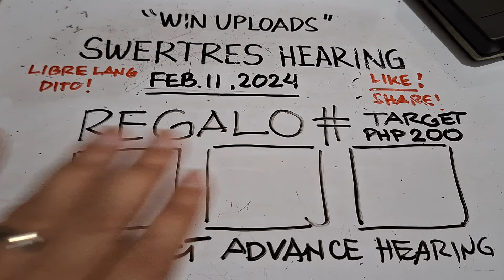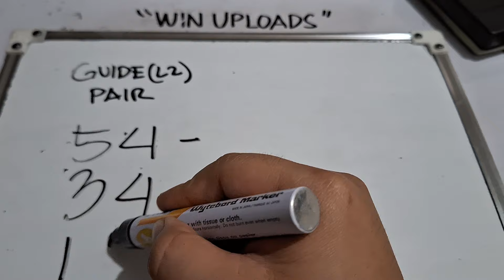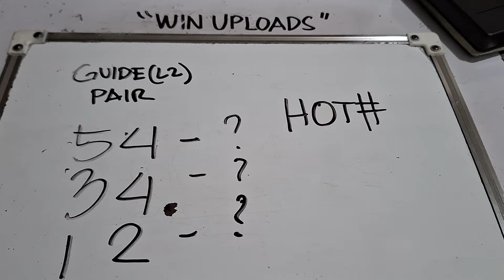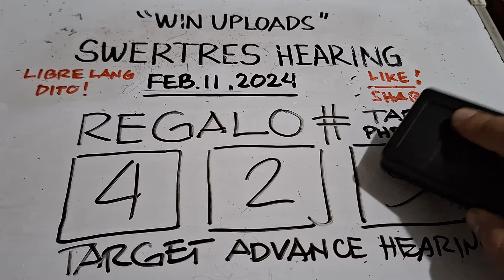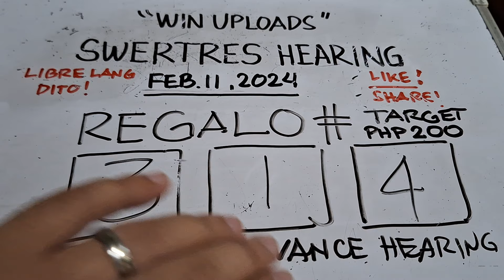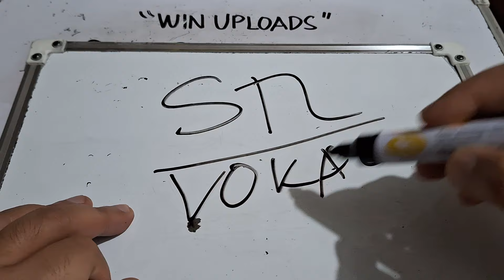Swertres Advance Hearing Today REGALO February 11, 2024 | WIN UPLOADS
SWERTRES HEARING TODAY. Swertres (3D Lotto) Hearing/ Guide, result and Tips. FEBRUARY 11, 2024. Check out our Daily Swertres Hearing and STL Hearing Guides, Tips and  probables base on analysis and computation. Good luck!